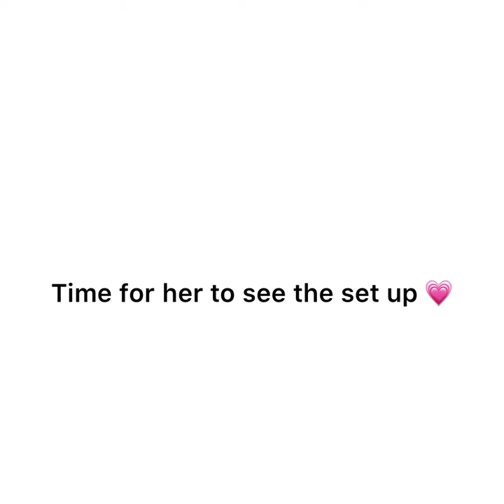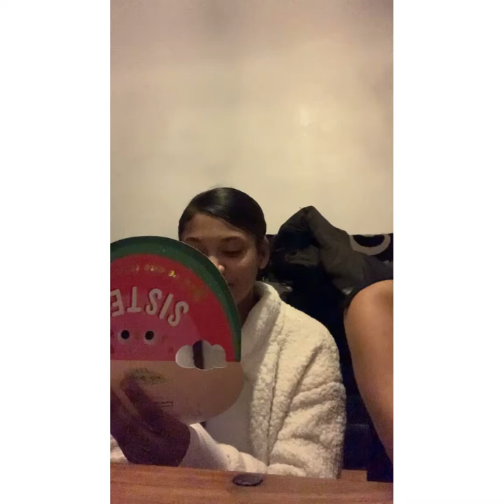Anya’s birthday vlog 🥳